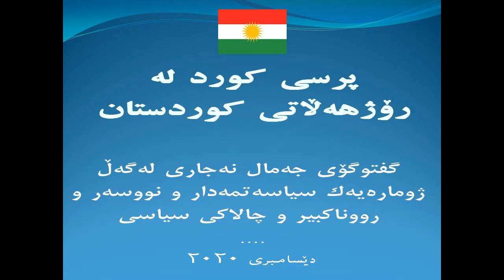گفتوگۆی کراوە/ مامۆستا ڕەسووڵ پیشنماز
گفتوگۆی جەمال نەجاری لەگەڵ  مامۆستا ڕەسووڵ پێشنماز، کەسایەتی سیاسی،  سەبارەت بە پرسی کورد لە ڕۆژهەڵاتی کوردستان
شەوی هەینی ۱۹ فێڤرییە (۲۰ی شەو بە کاتی ئوروپا و
۲۲:۳۰ بەکاتی ڕۆژهەڵات)
 لە یوتیوب و فەیسبووکی  و تلێگرام و ئەنستاگرام بڵاو دەبێتەوە.
لە یوتیوب و فەیسبووک، (راستەوخۆ) بڵاو دەبێتەوە.
مژاری برنامە:  کورد و شۆرشی گەلانی ئێران، کۆمەڵە و دیموکرات لە پاش شۆرش، خەباتی ئەمڕۆی  حیزبەکان و مەترسییەکانی دواڕۆژ
تلێگرام: